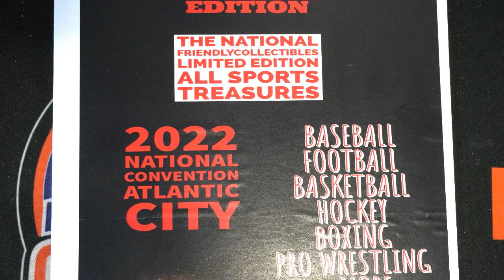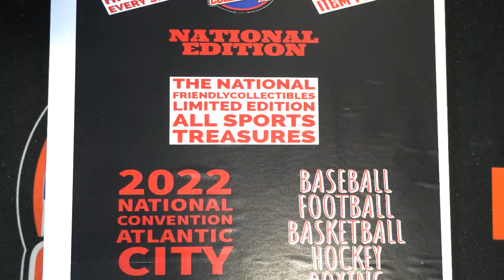NATIONAL edition INSTANT SHIP All Sports Treasures FILLER ID NATIONALALLSP103